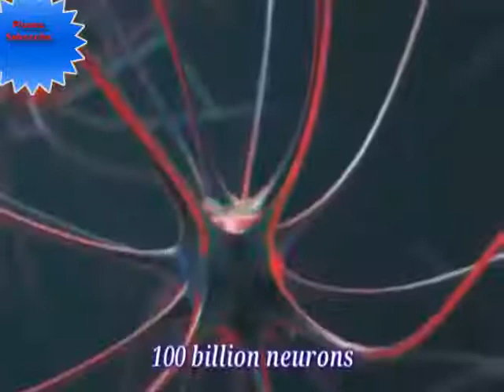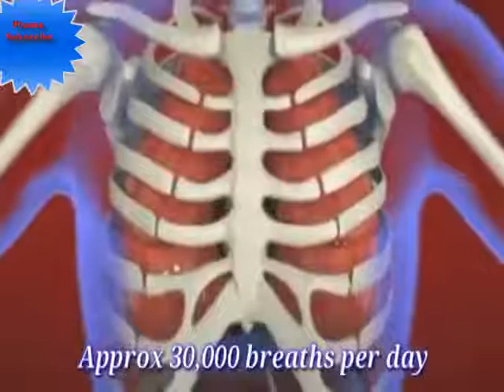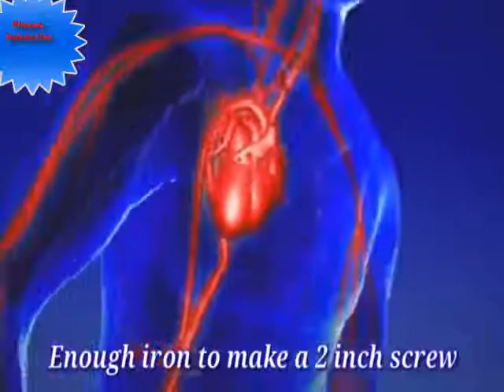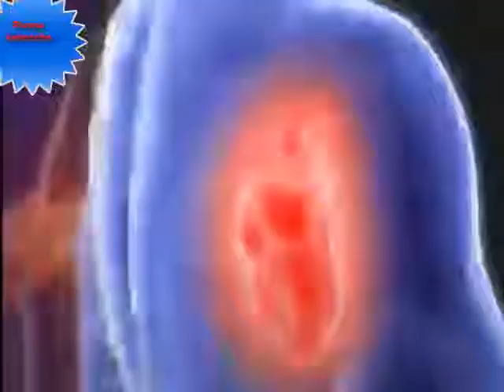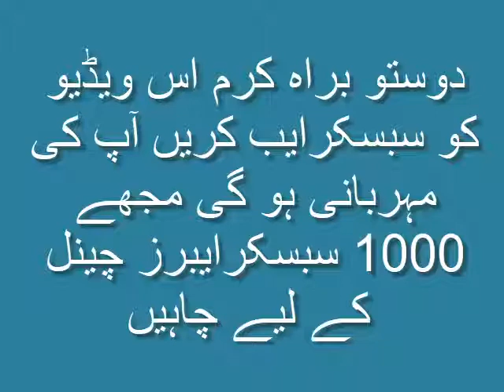Human Get Grants From GOD, You Don't Read Are See Before This Video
دوستو اس ویڈیو میں اللہ رب العالمین نے انسان کو کتنی عظیم نعمتوں سے نوازا ہے ان کا دکر ہے

                            ( World Adventures )